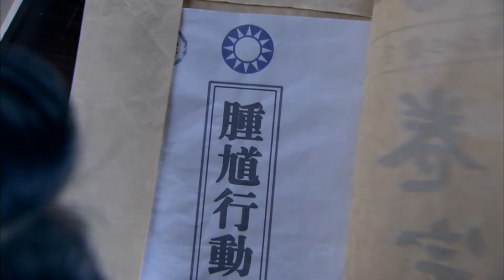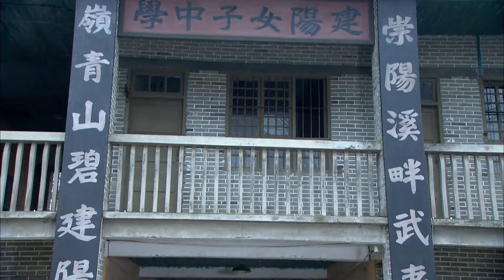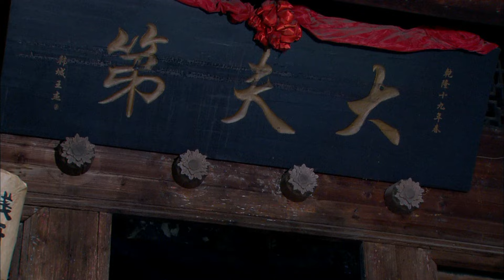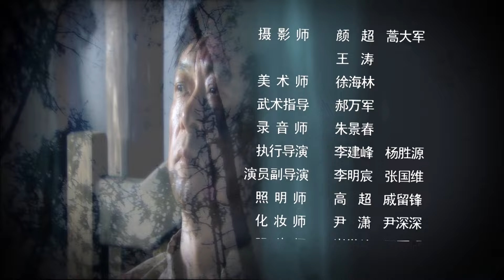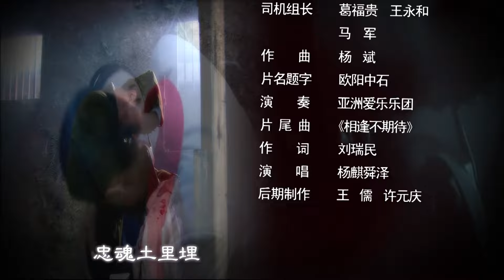【谍战剧】《潜伏追风》第02集 丨游击队英雄与老百姓出生入死、顽强与日寇间谍反攻战斗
1942年的闽北地区，中共地下党钱为民受命前来联络太阳山一带负责人“断肠草”，取走“武夷干校名单”，同时，为新四军筹集军饷。国民党特情局局长薛子琪早已经针对他制定了“钟馗行动”，企图通过他抓捕到“断肠草”。螳螂捕蝉，黄雀在后，日寇谍报组织头目田中敏郎要利用“钟馗行动”
打击国共双方的实力，于是，为日寇侵华铺平道路的“无双计划”悄然展开。正当钱为民准备取走“名单”，将筹集到的军饷送出，突然发现了日寇间谍的“无双计划”，他毅然联合尚有爱国心的薛子琪，向日寇间谍发起反攻，终于成功地破坏了“无双计划”，迎来胜利的曙光。